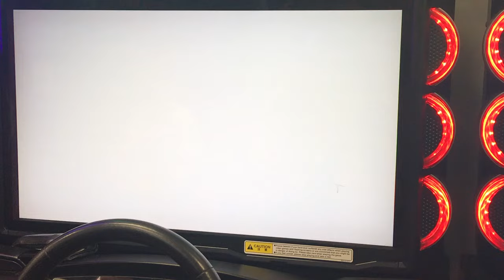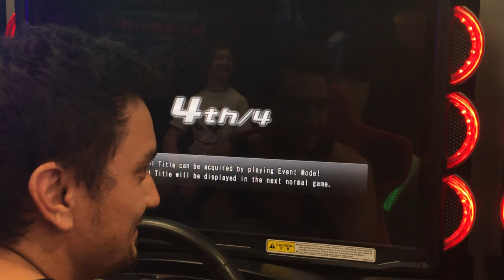WMMT5DX Craigieburn Tag Battle Tournament - Round2-2-3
DANTE/WEEEE vs ANSON/ANNEX

Time to get wreckeddddd